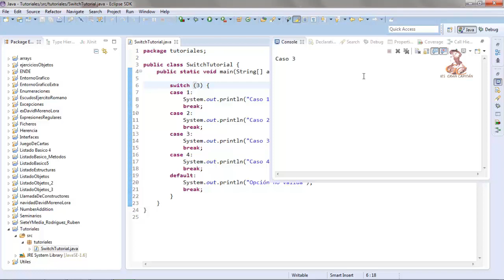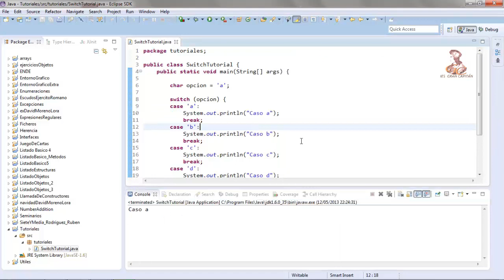Aprende a programar en Java: Switch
Aprende a programar en Java: Descripción y uso de la estructura de control switch en Java.

Elaborado por el alumno David Moreno Lora